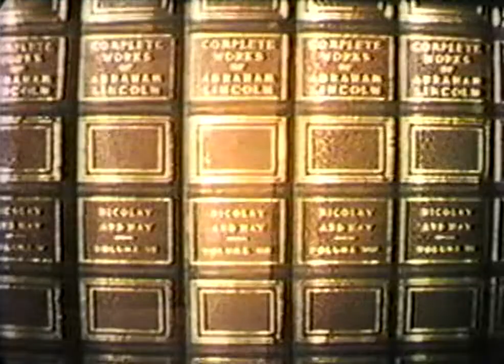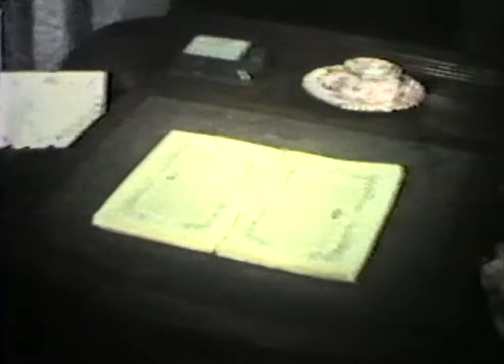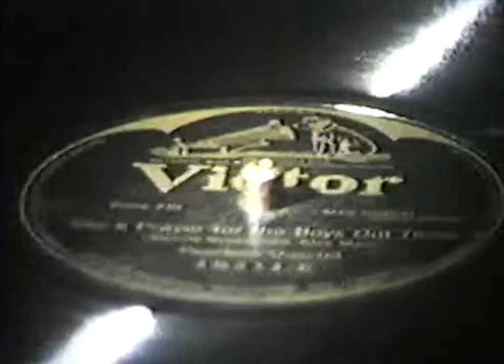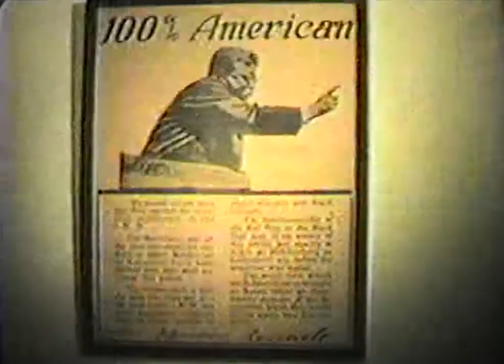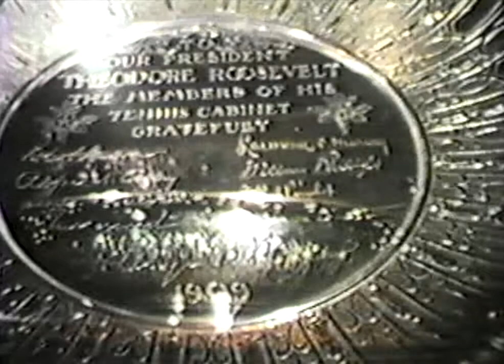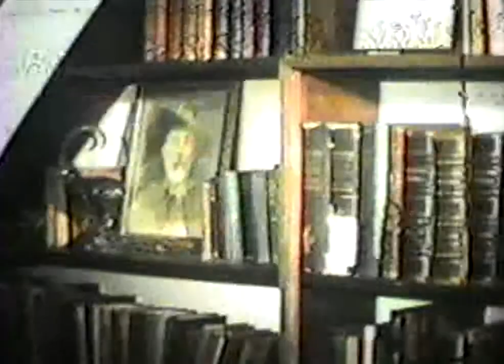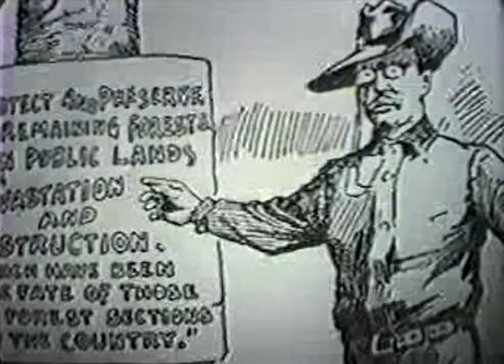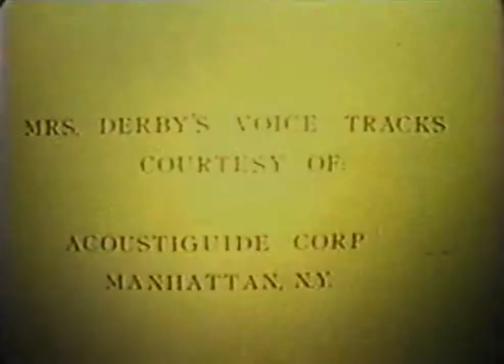A glimpse of Sagamore Hill (A Super 8 Film by Lee Richardson)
A tour of  the life and home of Theodore "Teddy" Roosevelt, in Oyster Bay, NY.

A film by my dad, Lee Richardson. Shot with his Canon 1014 Super 8 camera. I'll have to ask him what year this was filmed.

This footage comes from a film to VHS transfer in the early 90's. I transferred it to the computer, with my Sony Digital8 camcorder back in 2001. It would be nice to eventually do a frame by frame film HD transfer with the master film someday.